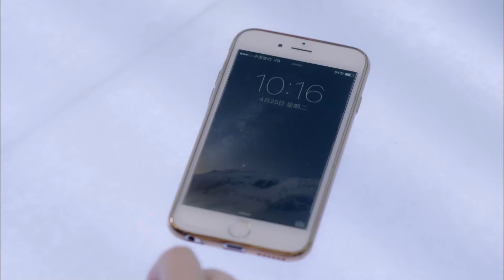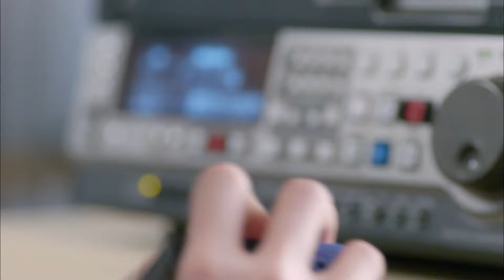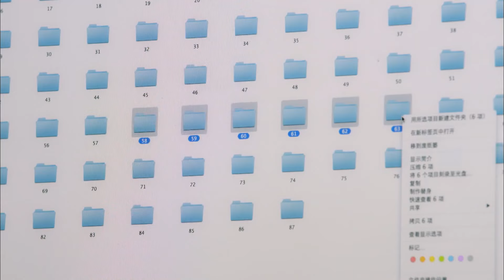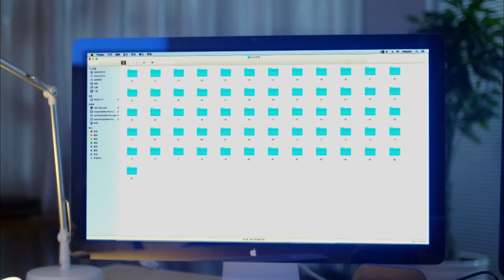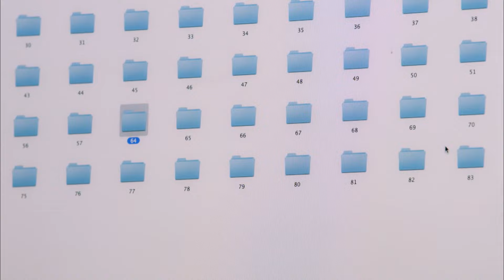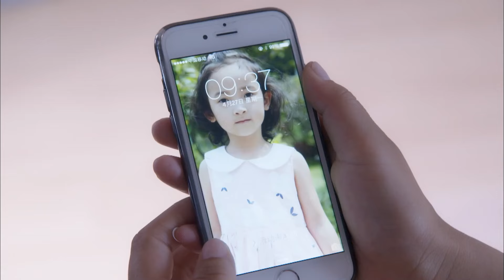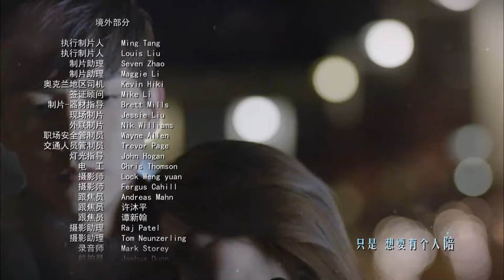[Multi-Sub]《繁星四月 Star April》15：戚薇 吴奇隆 相恋多年，为了事业选择成为地下情人|剧盒—独播剧场 Drama Box Exclusive